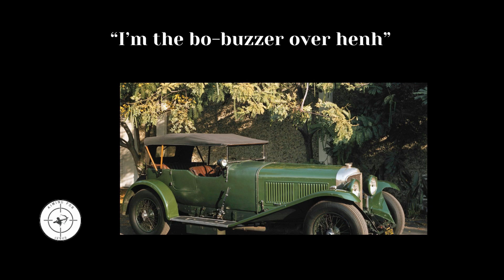FRANKLIN COUNTY THE STORIES OF OUR LIVES VOLUME 7 Lawmen Lawyers & Bo Buzzers Instagram Post YouT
Mixed bag of stories
The Quiet lawman (mr. ed zumbro)
“I’m the bobuzzer over henh” (Franklin county humor)
“I rest my case” & A few More stories (Hon. Verne sullivan)
Roxie boarding house = where love blossoms (Aubrey & Jimmie ruth garner)
Prayer
Closing